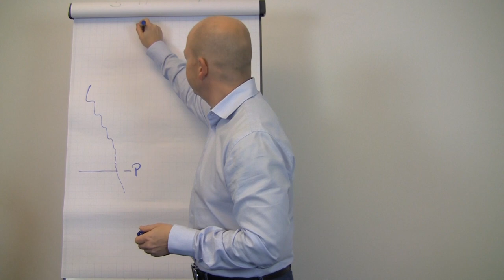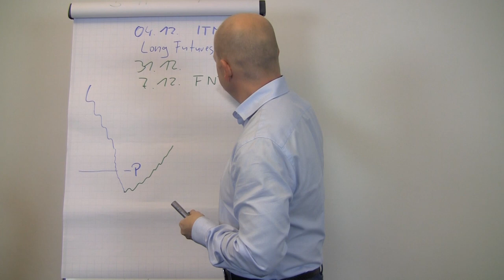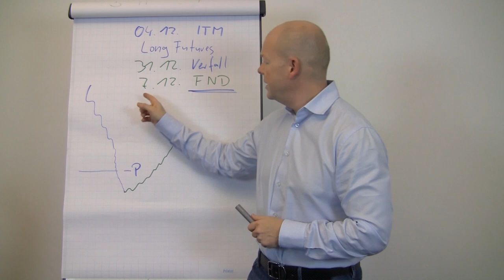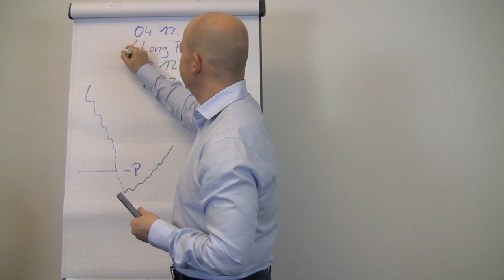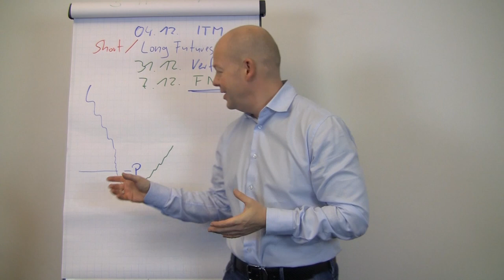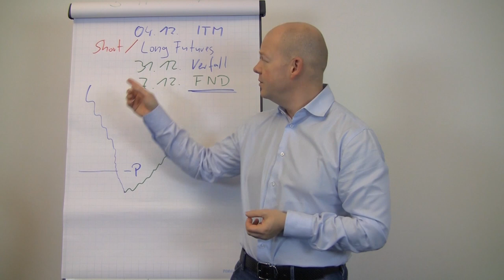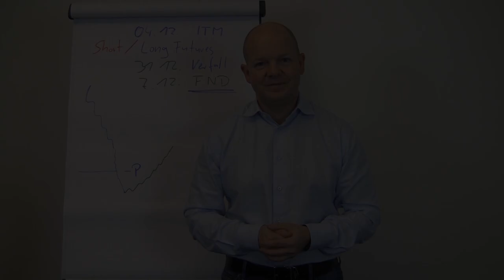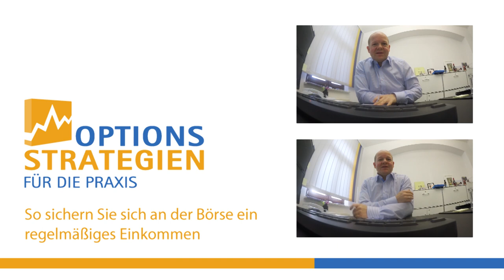Physische Lieferung eines Futures // optionsstrategien.com